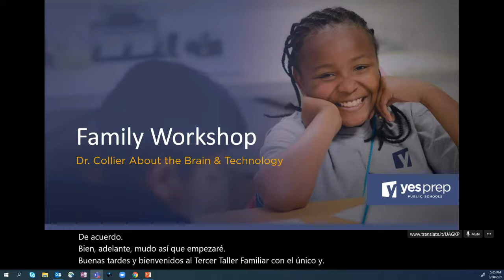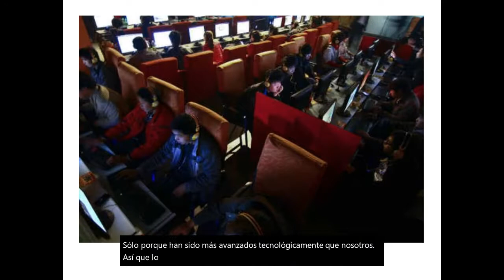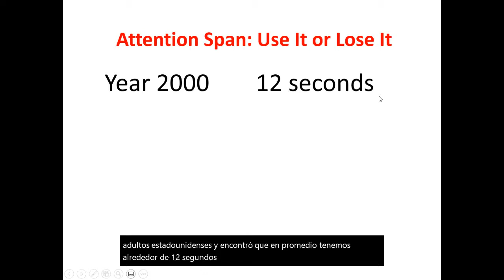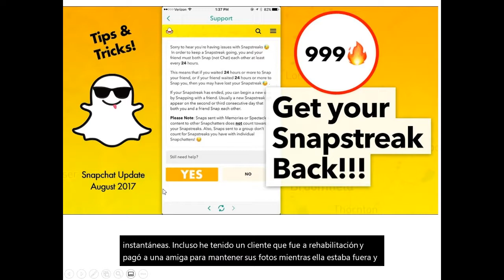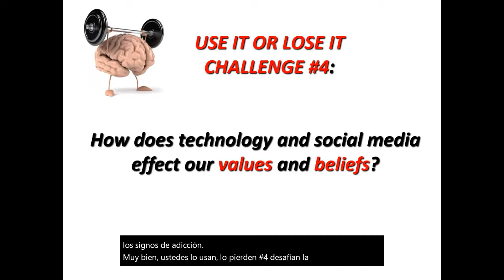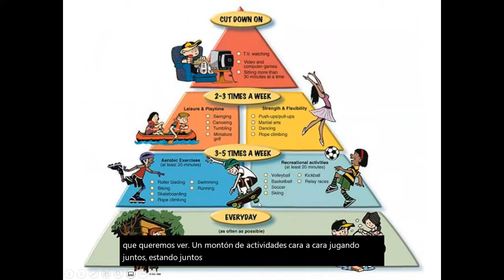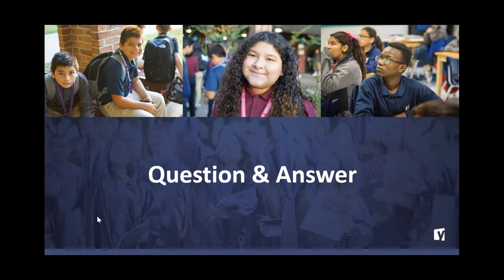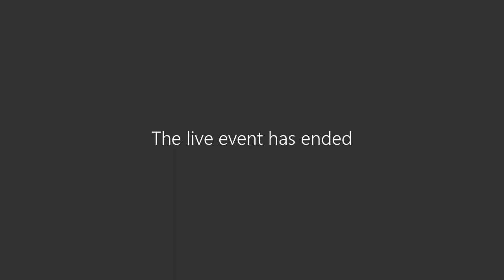The brain and technology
Being a digital native means growing up with all the pros and cons of using technology from a young age. In this presentation, families will learn the effects of technology on the developing brain including how technology overuse can lead to addiction. Effects on mood, sleep, relationships and behavior will also be discussed. Solutions regarding healthy technology limits, treatment issues and technology overuse problems will also be covered.